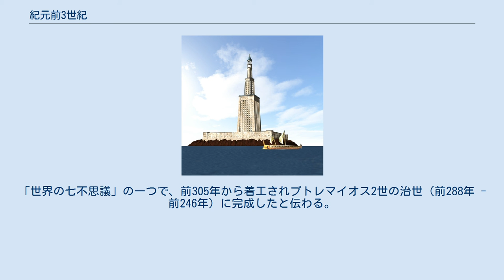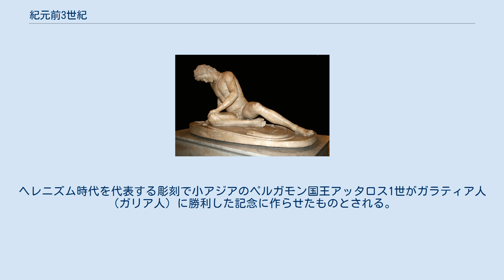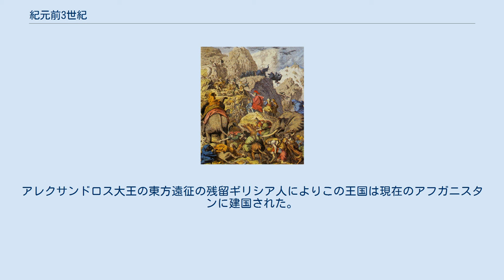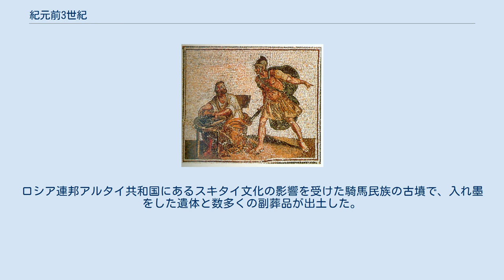紀元前3世紀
秦の中国統一。
秦の始皇帝により春秋戦国の混乱に終止符が打たれ、強力な中央集権体制が進められた。
画像は始皇帝陵から出土した兵馬俑の一団。
 前漢の建国。
秦の統一が15年で破綻すると各地で反乱が相次いだが、項羽らを倒し再び中国をまとめ上げたのが劉邦であり、市井の民から前漢の初代皇帝高祖となった人物である。
画像は清の上官周が描いた『晩笑堂画伝』の劉邦の肖像。
 アレクサンドリアの大灯台。
「世界の七不思議」の一つで、前305年から着工されプトレマイオス2世の治世（前288年 - 前246年）に完成したと伝わる。
画像はその再現図。
 「瀕死のガリア人」。
ヘレニズム時代を代表する彫刻で小アジアのペルガモン国王アッタロス1世がガラティア人（ガリア人）に勝利した記念に作らせたものとされる。
画像はローマ時代の模造でカピトリーノ美術館に所蔵されている。
 ハンニバルのアルプス越え。
第二次ポエニ戦争ではカルタゴ側の将軍ハンニバルが巧みな軍略でローマ軍を翻弄した。
イベリア半島から遠路はるばるアルプスを象で越え油断していたローマの背後を不意打ちしたことで有名である。
 アルキメデス。
シラクサ王ヒエロン2世に仕えた学者で、風呂に入ってる途中で王冠の真贋を見極める方法を発見したなど逸話に事欠かない。
画像は紀元後2世紀のモザイク画でローマの兵士に殺害される寸前のアルキメデスを描いている。
 ロドス島の巨像。
ロドス島住民がプトレマイオス朝に与しセレウコス朝を退散させた記念にリンドスのカレスによって作られた太陽神ヘリオスの青銅の像で「世界の七不思議」の一つでもあった。
画像はその再現画。
 マウリア朝のアショーカ王。
最初のインド統一を果たしたアショーカ王は仏教の興隆にも力を尽くした。
画像はサーンチーの第一ストゥーパ（仏塔）でアショーカ王の時代に建立されシュンガ朝・アーンドラ朝で拡張された。
仏塔の前に立つトーラナ（塔門）には獅子像がある。
 グレコ・バクトリア王国。
アレクサンドロス大王の東方遠征の残留ギリシア人によりこの王国は現在のアフガニスタンに建国された。
画像はアイ・ハヌム遺跡から出土した日時計でインド天文学の影響が窺われる。
 パジリク古墳群。
ロシア連邦アルタイ共和国にあるスキタイ文化の影響を受けた騎馬民族の古墳で、入れ墨をした遺体と数多くの副葬品が出土した。
画像は古墳の壁面覆いの「乗馬する男」。
 紀元前3世紀（きげんぜんさんせいき）は、西暦による紀元前300年から紀元前201年までの100年間を指す世紀。
 ローマ ギリシア・小アジア エジプト・シリア ヘレニズム諸国家とギリシア 共和政ローマとカルタゴ 注釈 出典